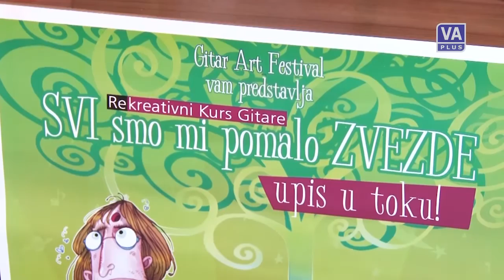U sredu - Guitar art fest (29-09-2014)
Televizija Valjevo Plus - Valjevo DANAS, 29. septembar 2014. godine